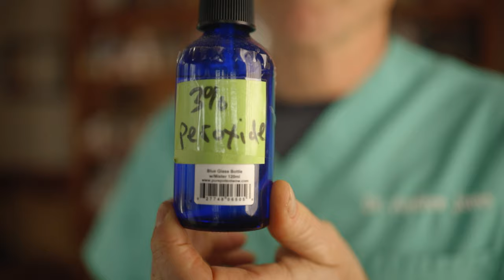How Much Chocolate Can Kill Your Dog?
Exactly how much chocolate can your dog consume to make them seriously ill and potentially die? Dr Jones shows you the 3 most common types of chocolate, and how much can poison your dog. Know exactly what to do, including seeing a veterinarian, or how to induce vomiting at home.

Item ID:                         FNW2LG8
Author Username:                 bdProductions
Licensee:                        Andrew Jones